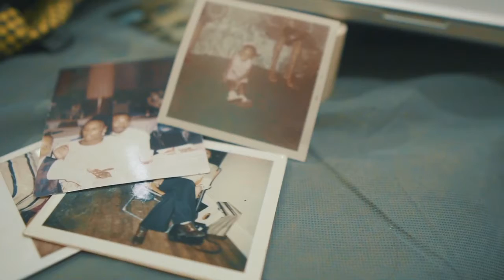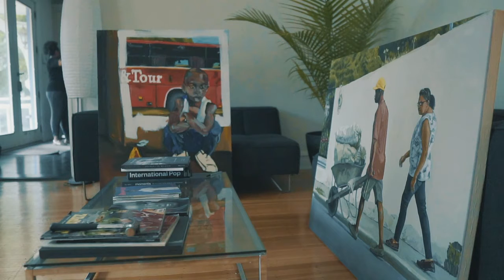Mare Residency Documentary Clip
Five-minute selection from the documentary created by Retji Dakum chronicling the inaugural SunSpot sTudios x Mare Residency collaboration. Artists-in-residence Raelis Vasquez and Jerrell Gibbs speak on their artwork and the importance of the residency to their practice and understanding of the African diaspora.